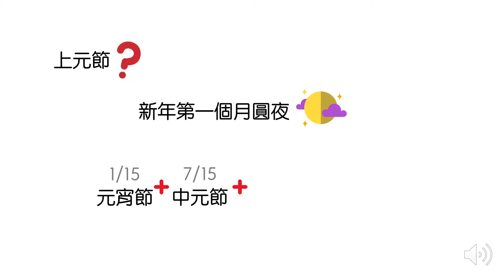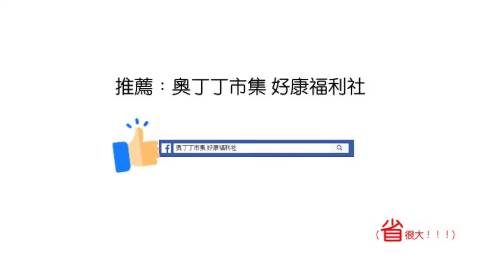奧丁丁小學堂#2